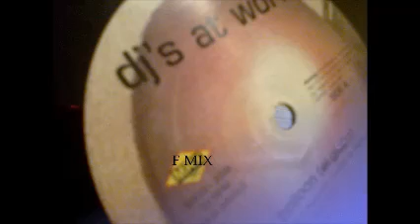DJ'S AT WORK - BALLOON